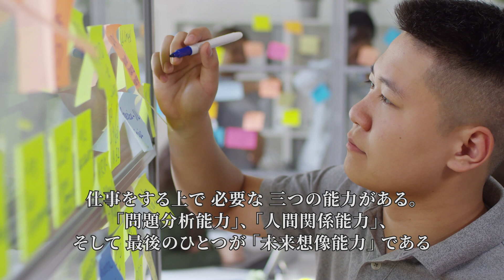仕事を通じて人生を知る 名言10選【野村克也 名言集】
0:07　仕事を通じて人間は成長し、成長した人間が仕事を通じて“世のため人のため”に報いていく。それが人生

0:20　仕事を持つようになって初めて、人生の意味を知る。大人になっていく

0:32　仕事と人生は直結している

0:42　直面した仕事に、どう対処するか。そのことを考え続けることによって、人間は少しずつ向上してゆく

0:54　自分なりの人生観を持たなければ、いい仕事はできない

1:05　仕事の三大要素とは計画・実行・確認や

1:15　ほら、考えて。仕事というものは、考えてやるものだよ

1:26　仕事とは何か？ なぜこの仕事をしているのか？ どんな人生を送りたいのか？ こういった本質を考えることで、問題意識を持つ習慣が育っていく

1:40　仕事をする上で必要な三つの能力がある。「問題分析能力」、「人間関係能力」、そして最後のひとつが「未来想像能力」である

1:55　キャッチボールでは相手が捕球しやすいように、正確に投げる。その気持ちを持たなければ、仕事は決して広がっていかない

ノムさんの書籍一覧